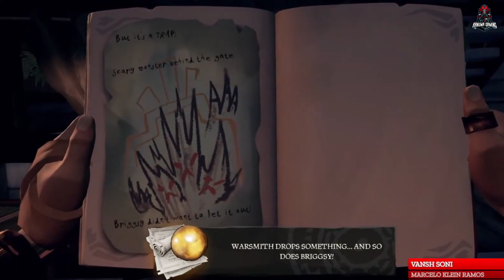අලුත් චරිතයක් !! A New Character : Sea of Thieves ORB Reveal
Now the ORB has started talking to us. What kind of hints will the orb give this time?